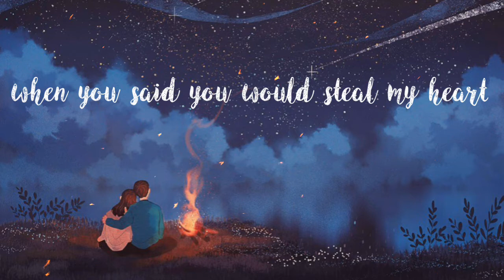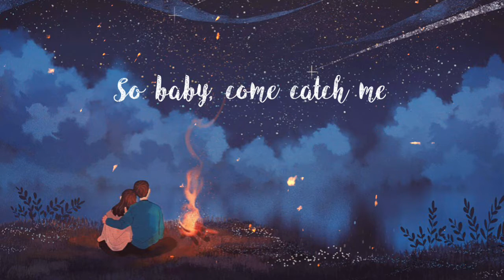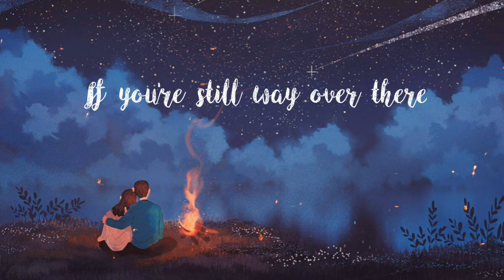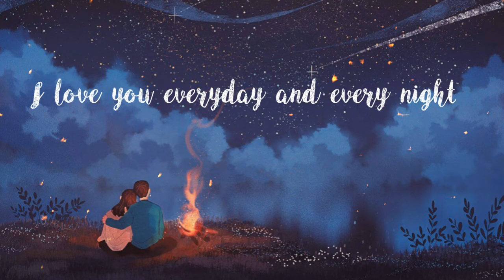Outlaws by David Lambert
Please support such a talented artist!

Lyrics

I took you at your word,
when you said you would steal my heart.
Yeah this might sound absurd,
but would you be my thief,
take all of me,
every part.

Love love love is my crime.
So baby come catch me and let's do the time.

I think we might be outlaws.
I think I might be in love.
'Cause I'm all out of reasons,
like seasons,
Winter, summer, fall
they're all washed up.
If you're still way over there,
maybe slide on in by my side,
'Cause I'm just an outlaw,
wanted if you want me.
I love you everyday and every night.

Oh whoa

Lock me up for good,
Right here in your arms.
You vandalize my neighbourhood,
with your piercing eyes
and devilish charm.

like seasons,
Winter, summer, fall

Oh whoa

like seasons,
Winter, summer, fall

Baby we're just outlaws
Baby I'm so in love.
like seasons,
Winter, summer, fall